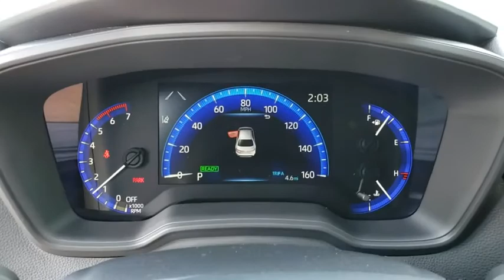2020 Toyota Corolla Hybrid Longwood, Orlando, Lake Mary, Sanford, Daytona Beach, FL LLJ021416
Blueprint New 2020 Toyota Corolla Hybrid available in Longwood, Florida at Parks Toyota. Servicing the Orlando, Lake Mary, Sanford, Daytona Beach, FL area.
2020 Toyota Corolla Hybrid LE - Stock#: LLJ021416 - VIN#: JTDEBRBE8LJ021416

Parks Toyota
1701 South Woodland Boulevard